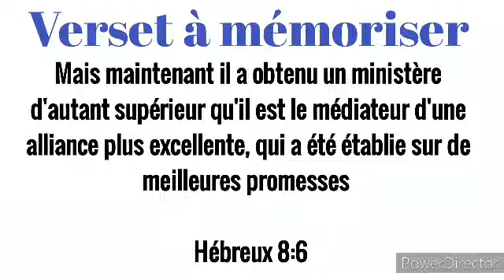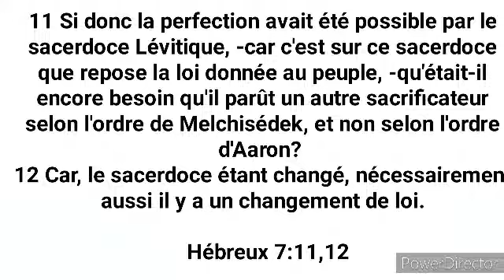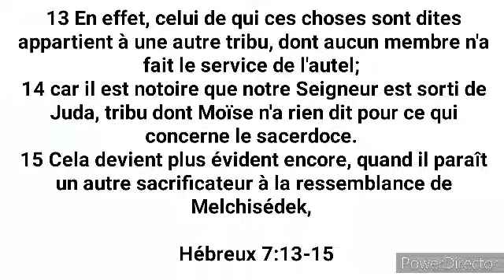Leçon 08 : Jésus, Le médiateur de la nouvelle alliance, 13 février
En ces derniers jours : Le message de L'épître aux HÉBREUX

(Samedi 12 février)